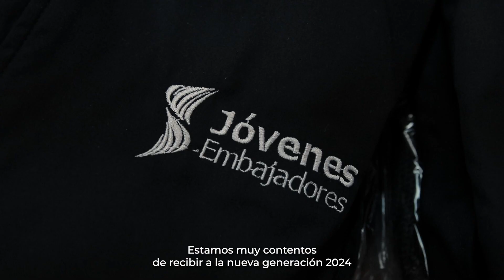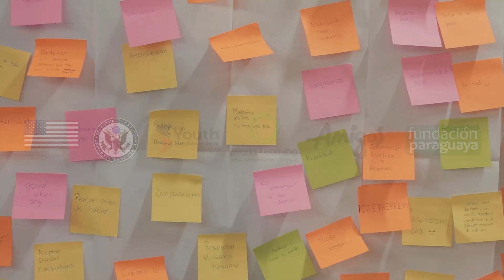Campamento Jóvenes Embajadores - 2024